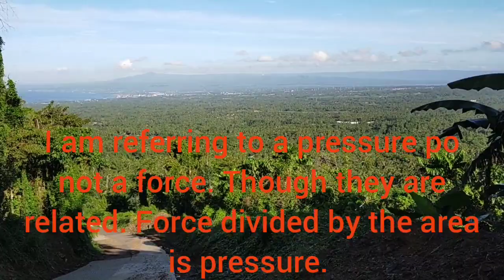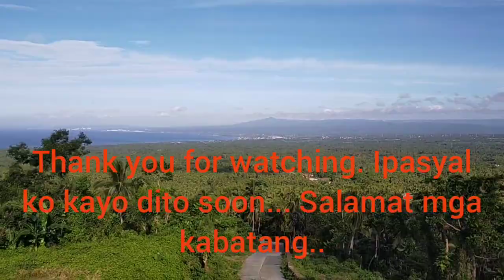Most Visited Mountain in San Luis, Batangas (Pinagbanderahan) : A Tour With my Friends